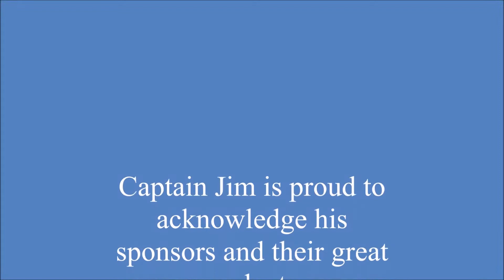Captain Jim and StriperFun Guide Service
Captain Jim and StriperFun on the Cumberland River with the Hoppman group!  Join us for a fun and busy day on the Cumberland River with three great fish caught on this trip!